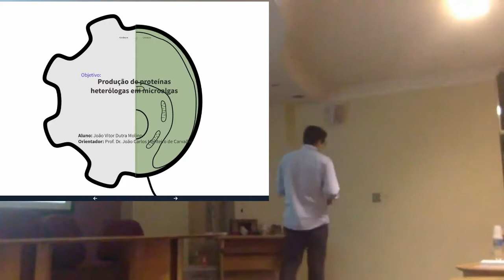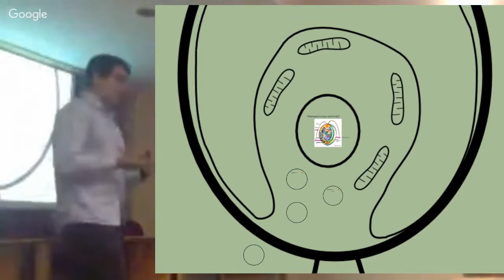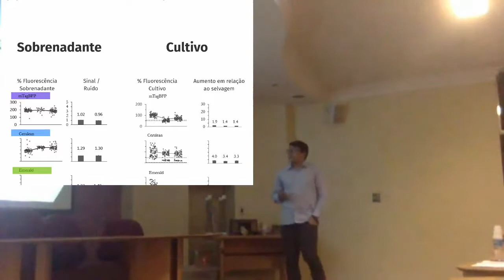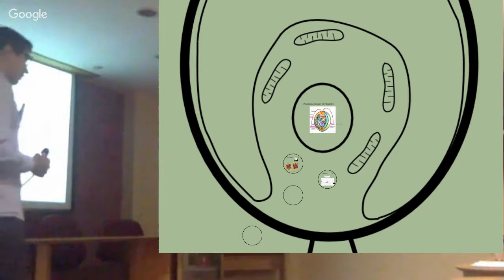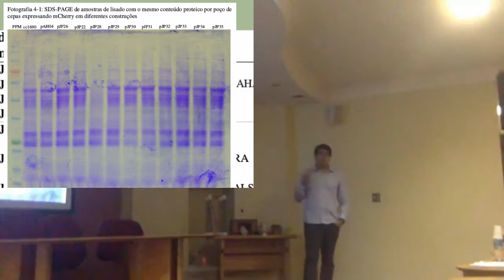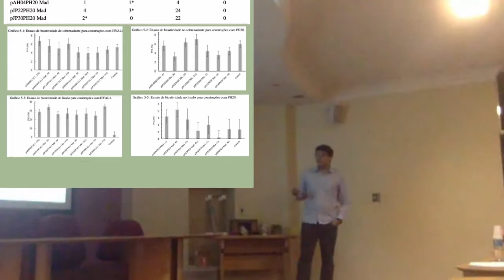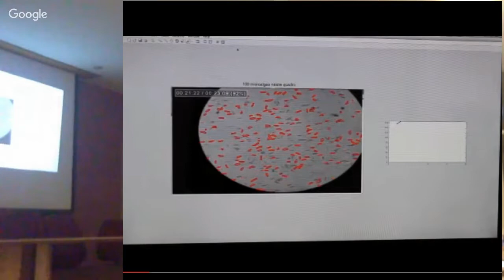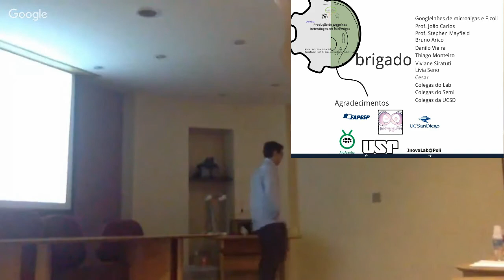Produção de proteínas heterólogas em Microalgas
Apresentação da tese de doutorado - João Vitor Dutra Molino

Publicações:

1. Molino JVD, Carvalho JCM, Mayfield SP. Comparison of secretory signal peptides for heterologous protein expression in microalgae : Expanding the secretion portfolio for Chlamydomonas reinhardtii. PLoS One. 2018;13: 1–20. doi:10.1371/journal. pone.0192433

2. Molino JVD , de Carvalho JCM, Mayfield S. Evaluation of secretion reporters to microalgae biotechnology: blue to red fluorescent proteins. Algal Research. 2018. 31: 252–261.